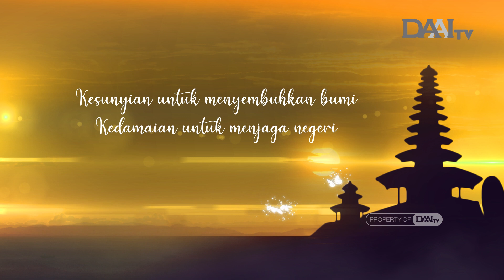Selamat Hari Raya Nyepi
Dalam keheningan yang sepi, semoga kita semua dapat menemukan jati diri yang sebenarnya agar bisa melangkah dengan baik untuk perjalanan ke depannya.

Merenungkan kembali tujuan dan arti kehidupan sehingga melahirkan pribadi yang lebih baik lagi.

Tahun Baru Saka 1943